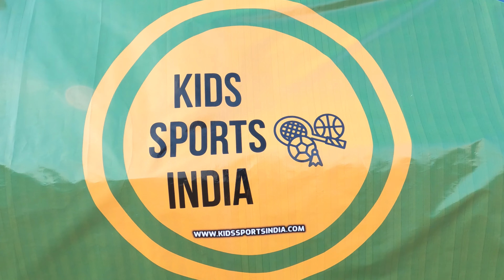KIDS SPORTS INDIA FOOTBALL KADUR CAMP DAY 2